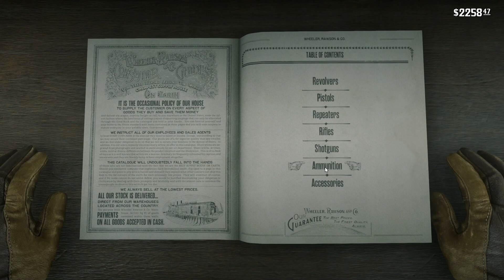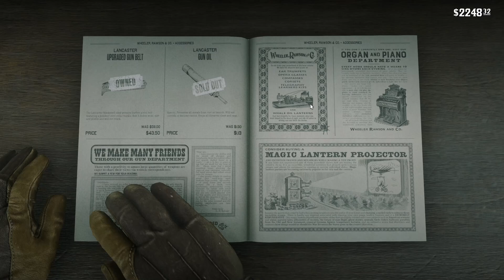Red Dead Redemption 2 Story Playthrough: 65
Playthrough of Red Dead Redemption 2  story mode using compass and first person only.